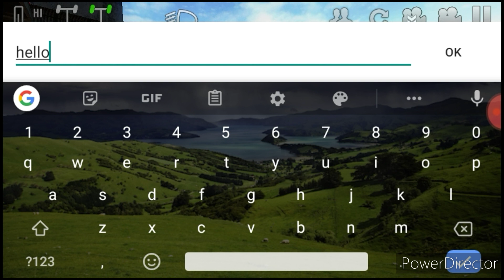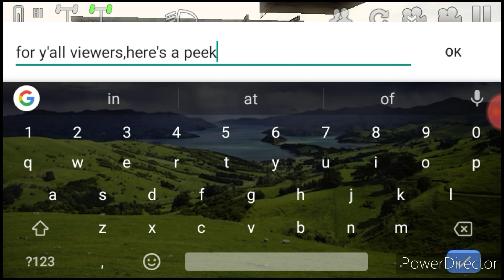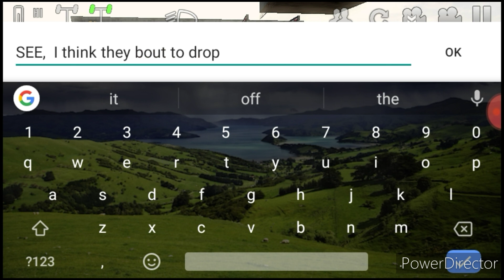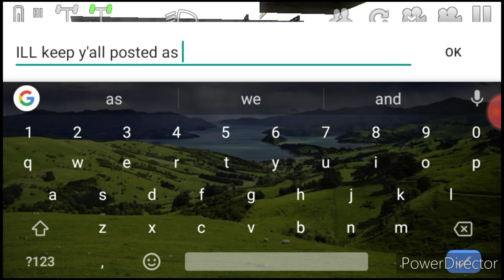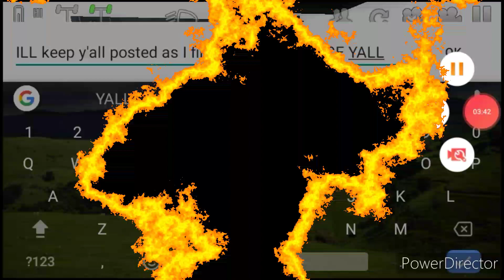Offroad Outlaws : New Update?!?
That's right guys and gals! The developers are working on a new update. No word on a release date but I will be keeping my eyes and ears open for any news about it 💯💯💯